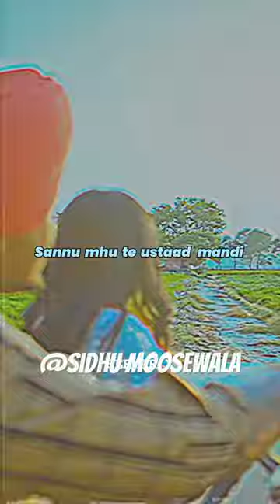Mehgne Ne Moti Sidhu moosewala WhatsApp Status song@SidhuMooseWalaOfficial